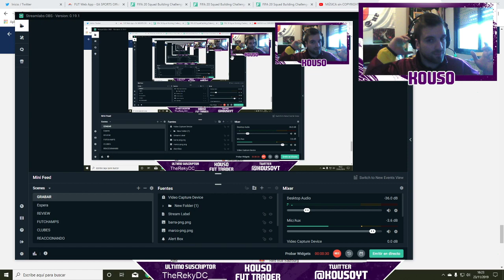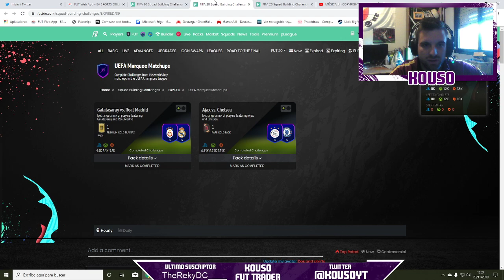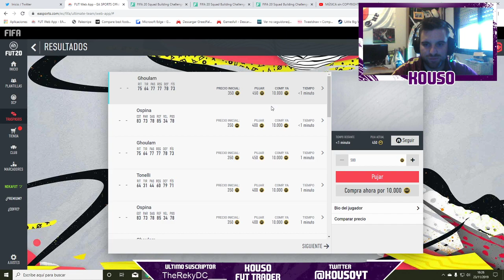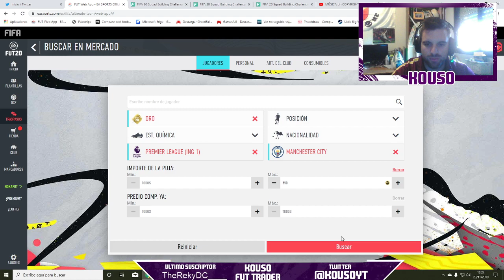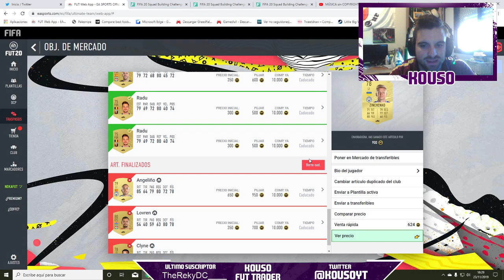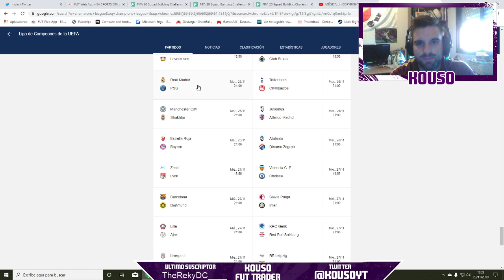FIFA 20 TRADEO I FORRATE CON LA PREDICCIÓN DE LAS MARQUESINAS EUROPEAS *INVIERTE Y GANA* - JORNADA 5